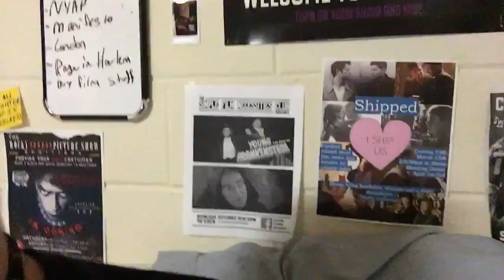VEDA Day 4 - Writing is Hard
Yeah. Writing is hard.